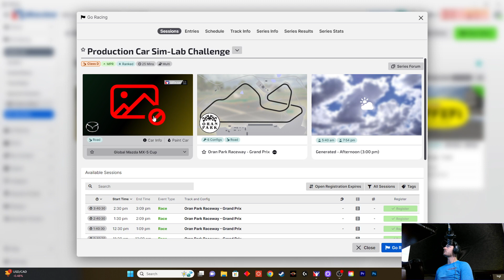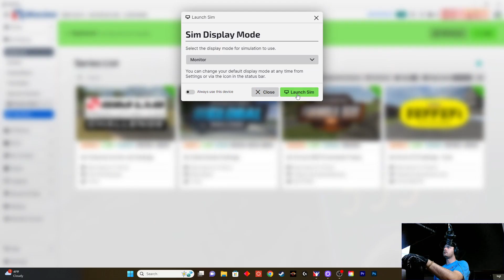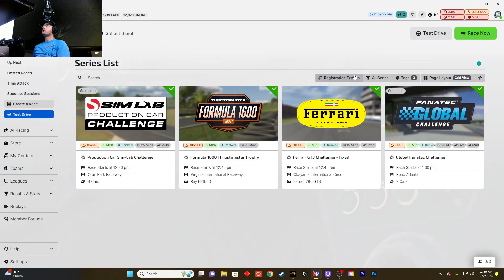The MOST CHAOTIC Race I've Ever Joined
Instagram and TikTok are both @SLAP_STL

🏎️Slap_STL is a Channel for SIM racing, PC Gaming, and all-around Tom Foolery.
I am a photographer during my day job and I've always wanted to make entertaining gaming content for Youtube.